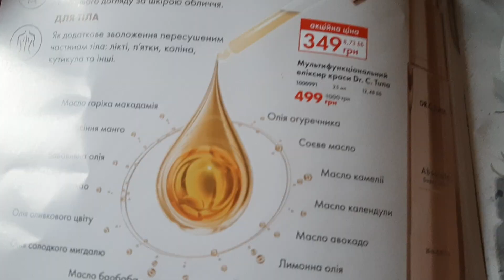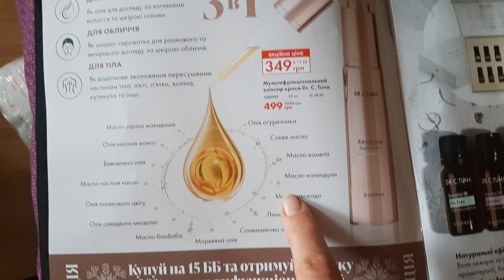Новинка! Эликсир красоты! Фармаси.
Принимаю заказы
Регистрирую в Фармаси
онлайн-каталог апрель